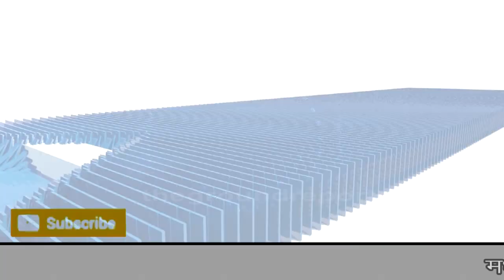14 साल पुराने फरार चल रहे आरोपी को पुलिस ने किया गिरफ्तार